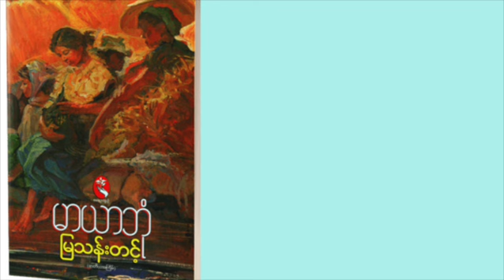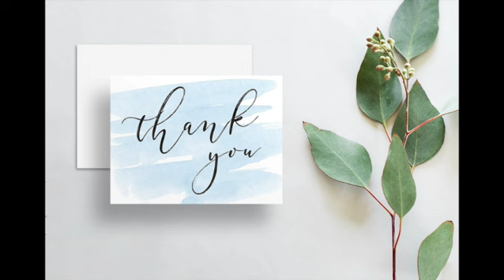မြသန်းတင့် - မာယာဘုံ (အပိုင်း - ၃)